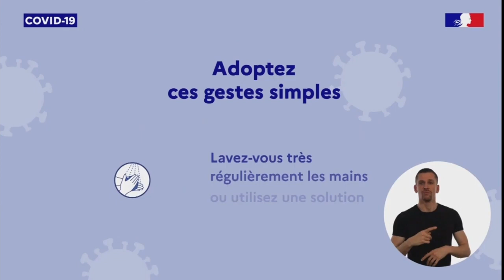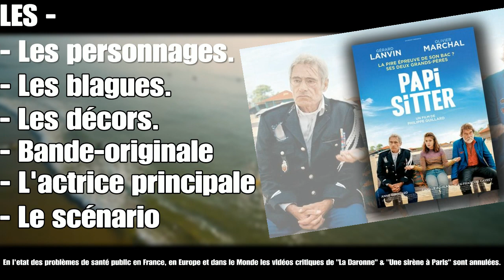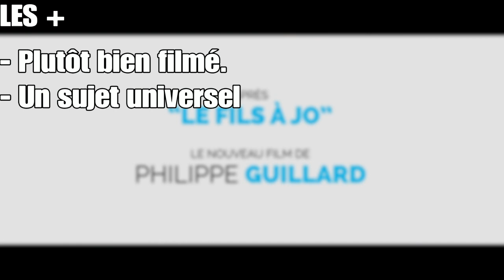PAPI-SITTER - Mauvais, très mauvais !! (CRITIQUE - No Spoil)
Bonsoir,
Je vais parler du film "PAPI-SITTER" avec au casting Olivier MARCHAL et Gerard LANVIN. Le film est réalisé par Philippe GUILLARD.